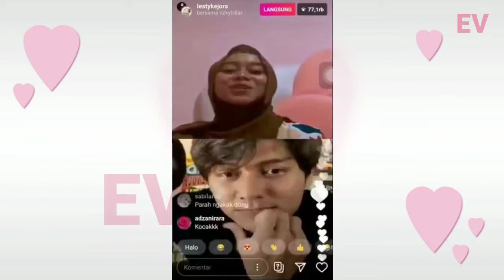"TERINGAT LESTY ROMANTIS & LUCU" Rizky Billar Live IG Bareng Lesty Kejora